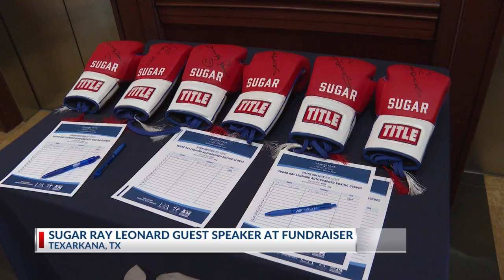Boxing legend delivers inspirational message in Texarkana